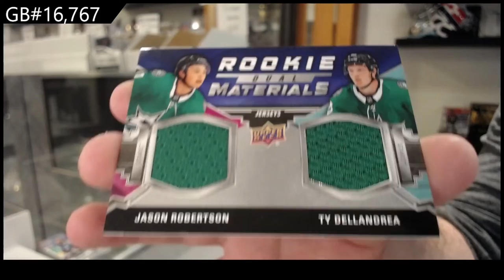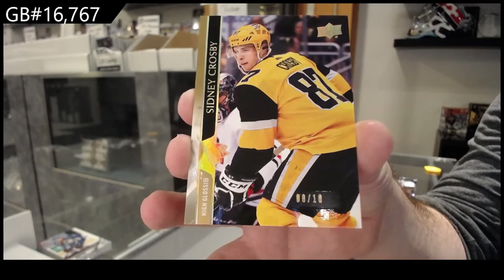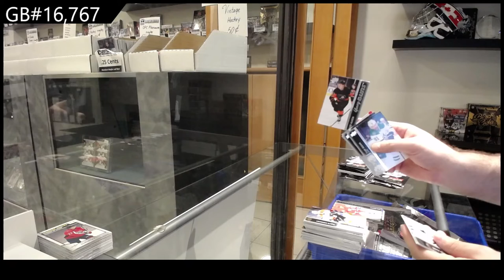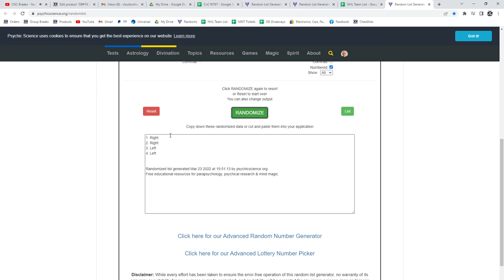21-22 UD Series 1, 20-21 UD Series 2 & 20-21 UD Extended Hockey 3 Box Break - C&C GB #16,767